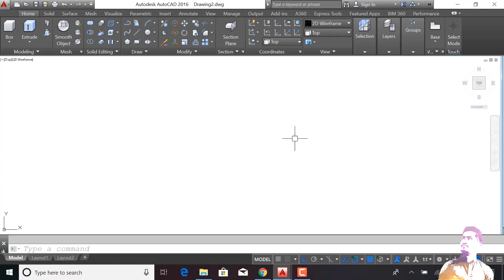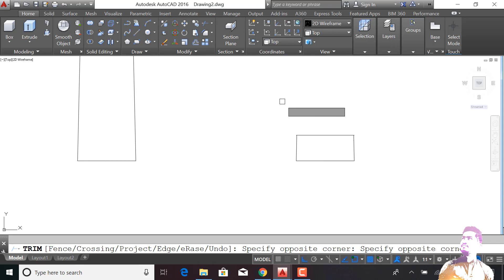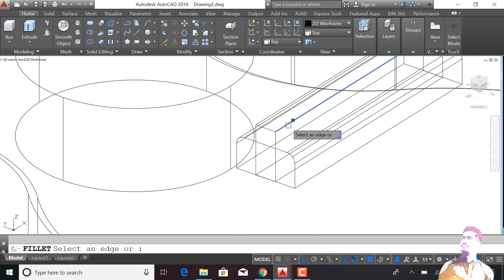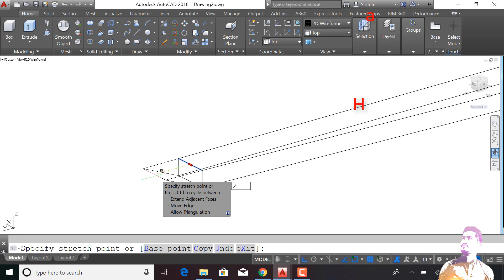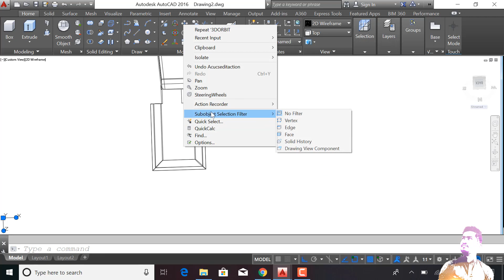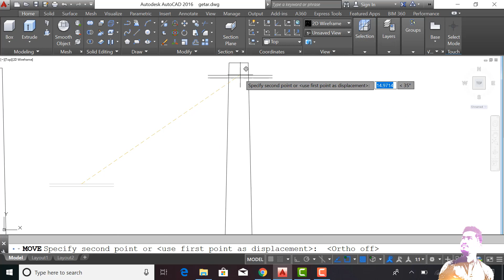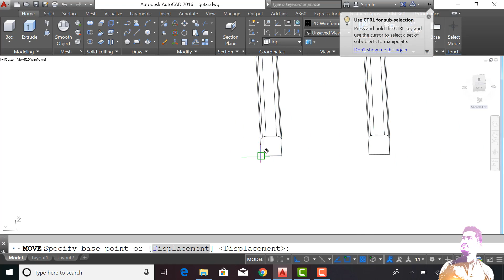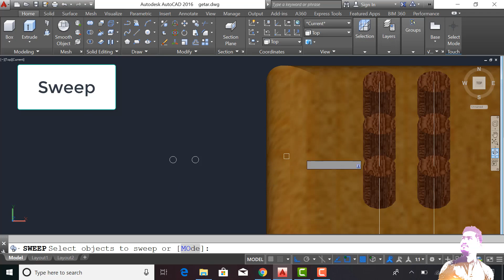3D Getar || 3D getar in AutoCAD || beautiful Getar ||Make 3D getar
3D Getar
                        || 3D getar in AutoCAD ||
                            beautiful Getar ||
                          Make 3D getar